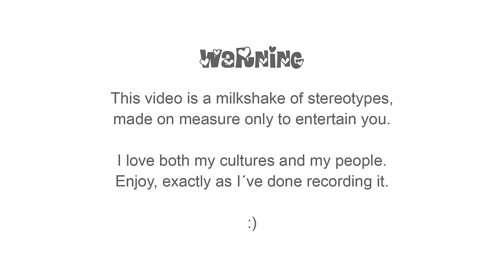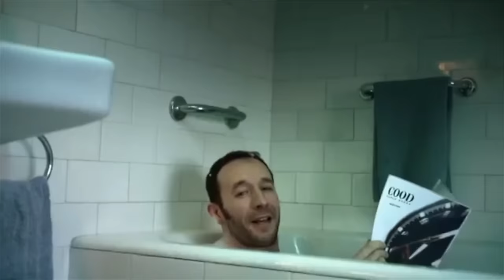Italy VS Norway • MEN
Here for you "Italy VS Norway • MEN".
Discover with me girls, the differences in love between Italians and Vikings!

Also Thanks for visiting my page!
I hope you all enjyoed it!